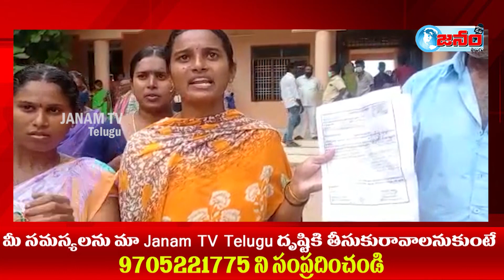పేదలను ఆగం చేస్తున్న గరిడేపల్లి తహసీల్దార్ || JANAM TV TELUGU